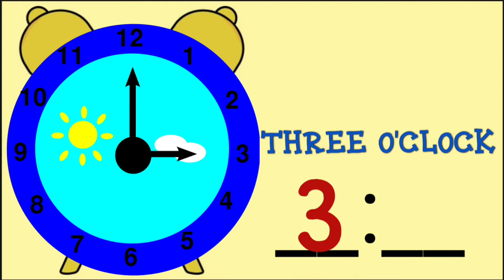Telling the Time to the Hour | Preschool